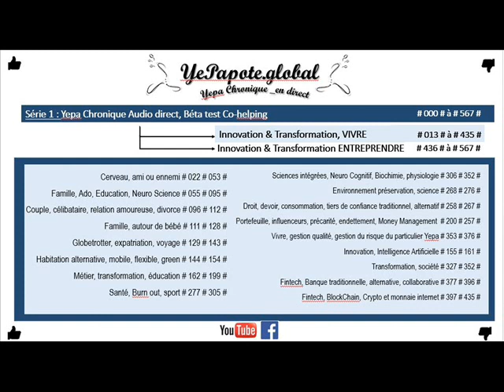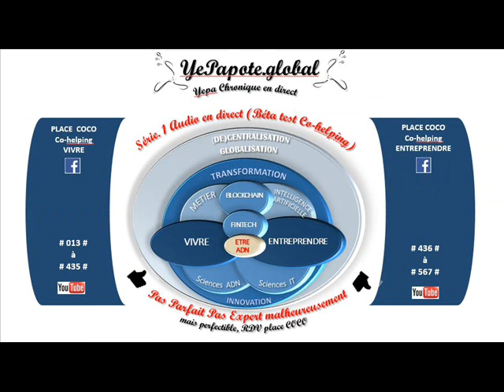#228# Devenir millionnaire, Liberté ou et Indépendance financière ?